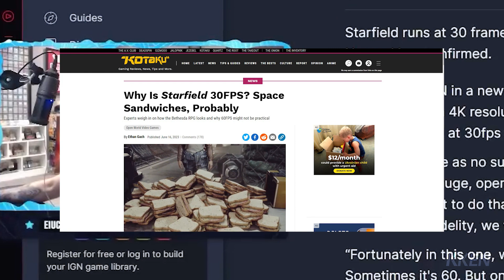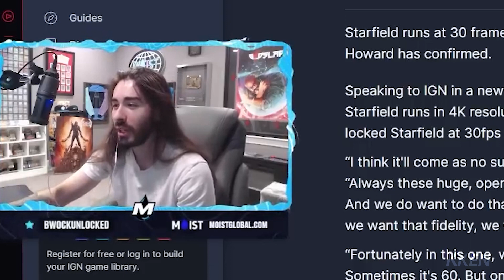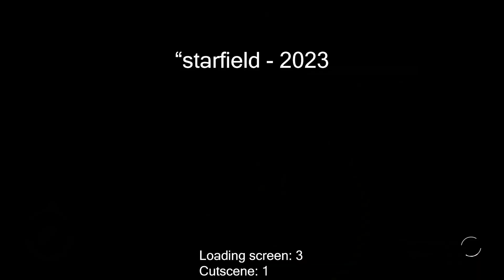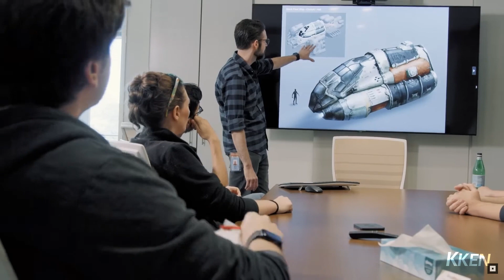This is Starfield.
It's a masterpiece...